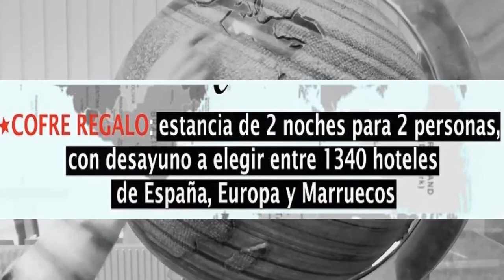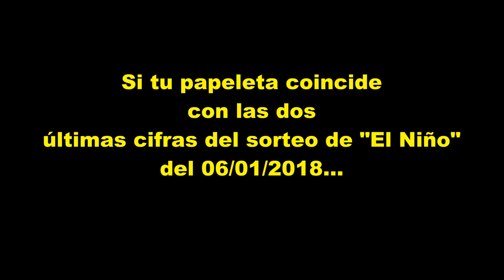Cesta de "El Niño" SIN FRONTERAS. Tribal café bar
Otra cesta poco convencional.